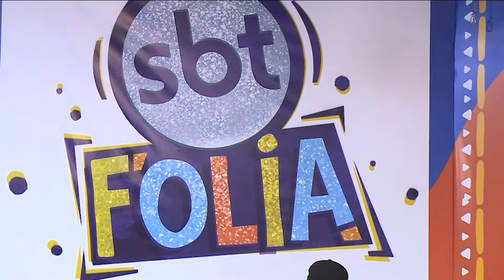SBT FOLIA | EVA - We Are Carnaval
Artista:
Programa: Universo Axé
TV Aratu, SBT, Salvador - Bahia